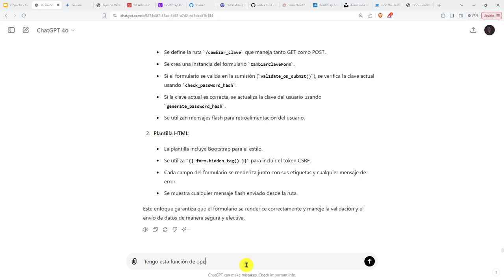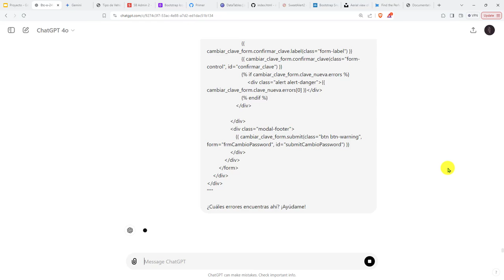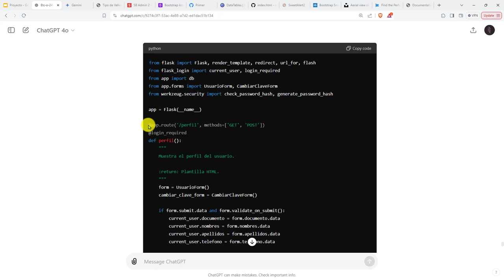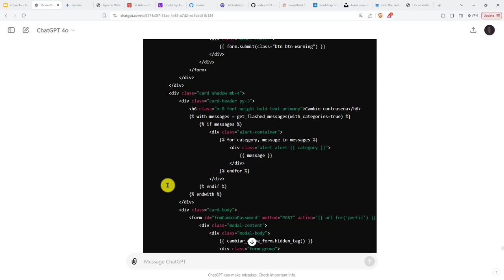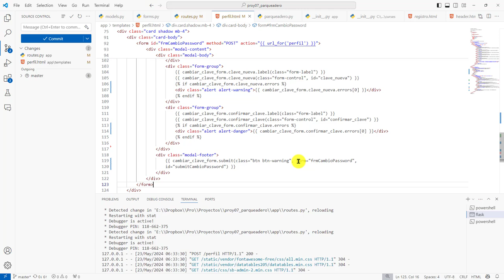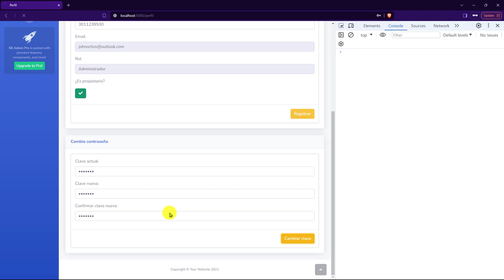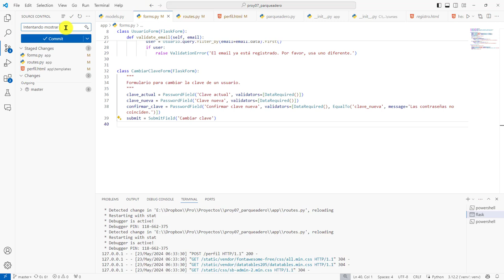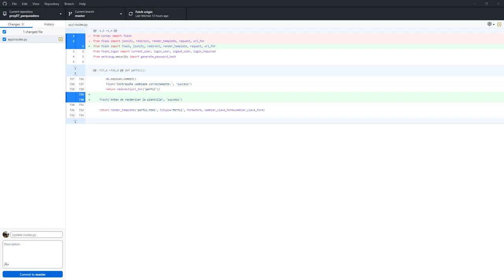255: PROYECTO 7 Validación Contraseñas Iguales Validador EqualTo - Solución Mensajes de Advertencia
255: PROYECTO 7 Validación de Contraseñas Iguales con el Validador EqualTo - Solución de Mensajes de Advertencia.